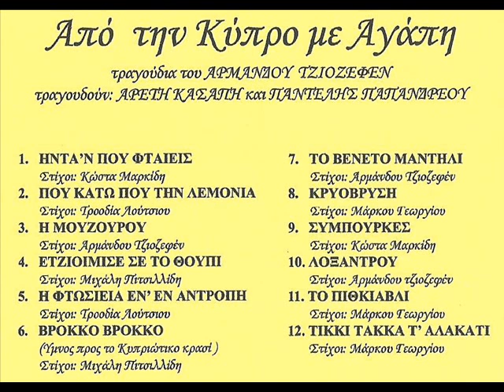Apo ti Kipro me agapi To pithkiavli